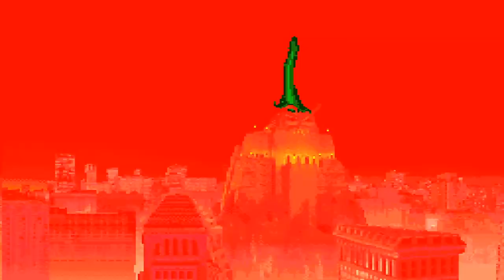Ultimate Mortal Kombat 3 ☯ KUNG LAO | MASTER Destiny | no damage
I forgot to change game difficult lol...

Savestates were used at start of each fight. Its a segmented playthrough. Entertainment purpose only.